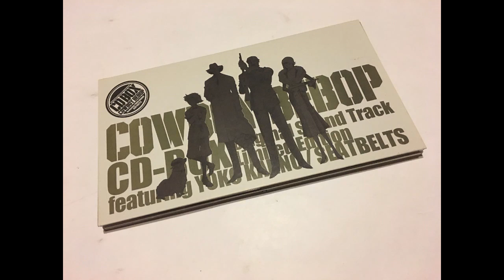02 Cowboy Bebop OST Box Set CD 3 - Go Go Cactus Man (guitar version)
Track 2 of Cowboy Bebop OST Box Set CD 3

Go Go Cactus Man (guitar version)